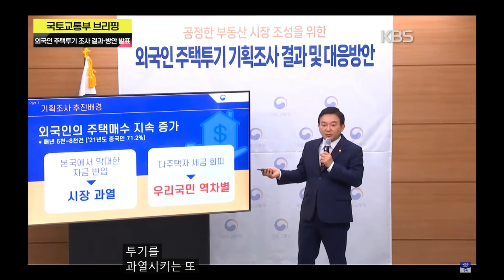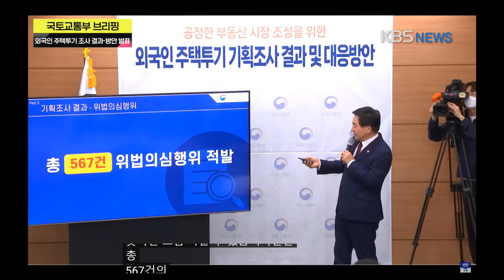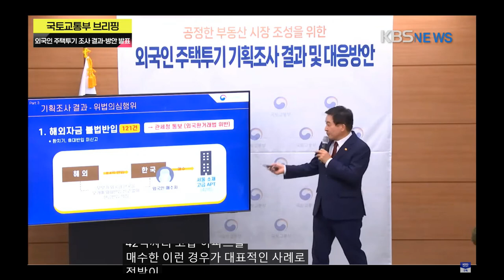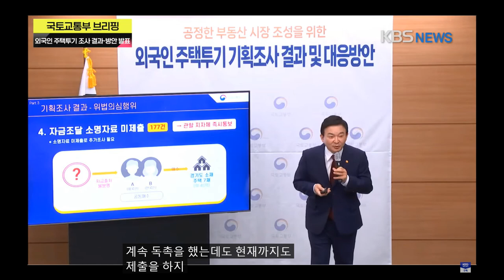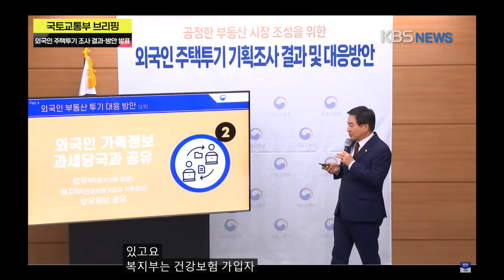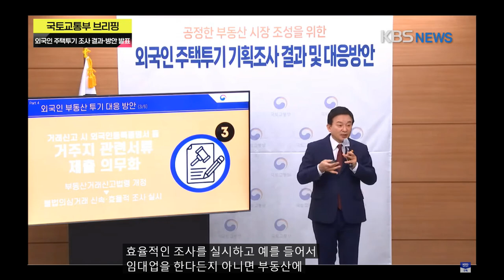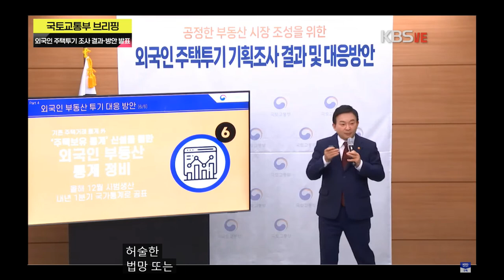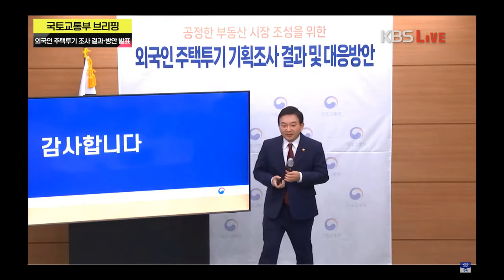[원희룡] 외국인 주택투기 기획조사 결과 및 대응방안 발표